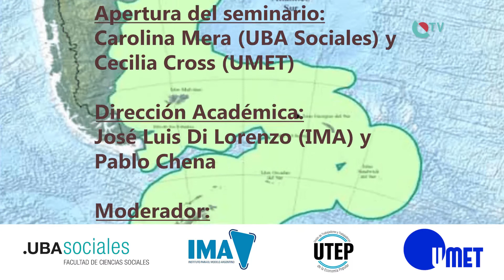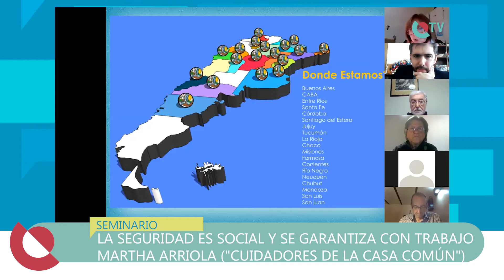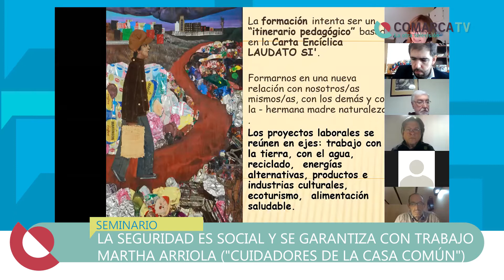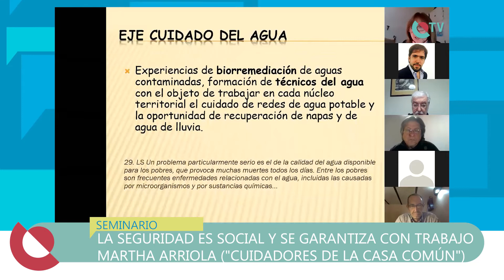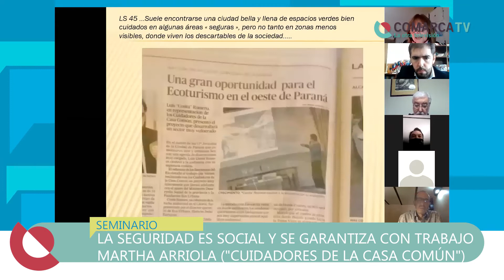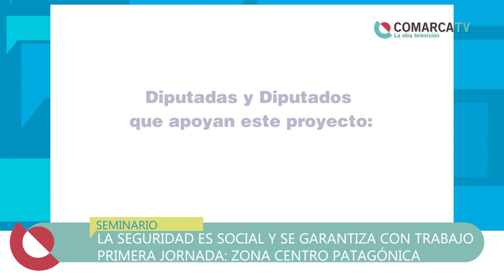EXPOSITORES: Martha Arriola y Rubén Famá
Martha Arriola es coordinadora Nacional de “Cuidadores de la Casa Común”, una red de organizaciones sociales y comunitarias que buscan generar nuevas condiciones de integración para jóvenes en situación de vulnerabilidad. “Intentamos dar un impulso a lo largo del país con núcleos territoriales donde jóvenes que son descartados por la sociedad van haciendo pasos agigantados en el cuidado de la tierra y los recursos”, describió.
Ariola habló del desarrollo territorial que ganó esta red y sus implicancias: “Estamos en 18 provincias y esta realidad federal nos permite tener una visión integral del país. La justicia social también es la lucha por la casa común: hemos agredido a la Tierra durante siglos con un modelo saqueador que destruyó pueblos, comunidades y el hábitat de muchas especies”.
Tras el diagnóstico, desde esta organización plantean: “Hemos hecho una enorme depredación, pero el cambio que proponemos es cultural. Hay señales de que debemos volver a la naturaleza, sentirnos parte y no dueños. Debemos cuidarnos y cuidar esta casa común, la biodiversidad, la soberanía alimentaria. Proyectar y construir estructuras amigables con el entorno, donde el Estado debe ser un fuerte coordinador junto al pueblo como sujeto histórico”.
Luego, Rubén Fama explico el proyecto de ley "Marcha al campo", programa nacional, conjunto de ideas programáticas,  inspirada en Guillermo Gallo Mendoza, funcionario del Gobernador Bidegain. Pensando en el aprovechamiento de las superficies fiscales y bosques, 12 millones de hectáreas aprovechables.